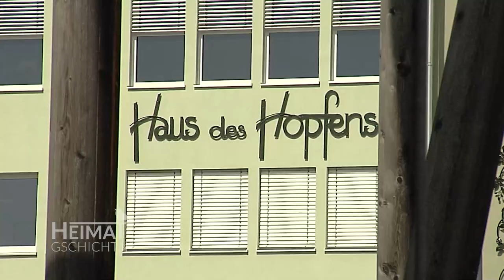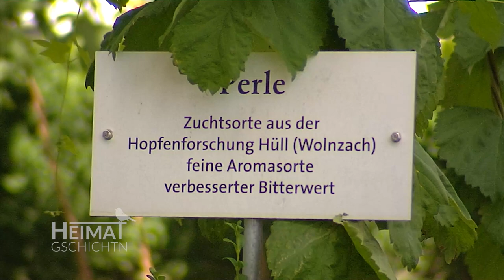Heimatgschichtn - alles rund um den Hopfen aus Wolnzach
Verband deutscher Hopfenpflanzer, Haus des Hopfens, Hopfenkönigin - in Wolnzach kommt man um den Hopfen nicht herum. In diesem Beitrag zeigen wir Ihnen, wer den Hopfen im Ausland vertritt und eine kleine Zusammenfassung der Woche.